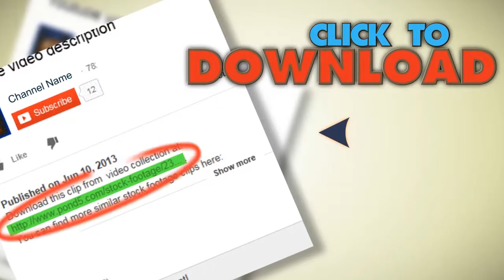India Traffic I. Stock Footage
You have watched India Traffic I. Stock Footage"